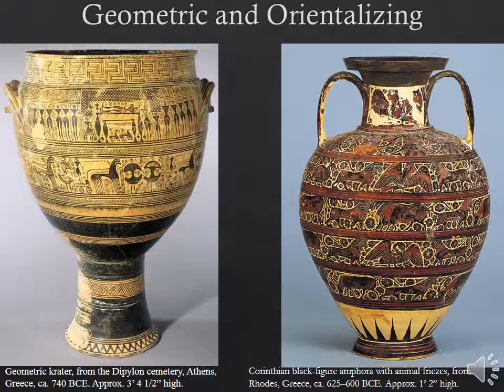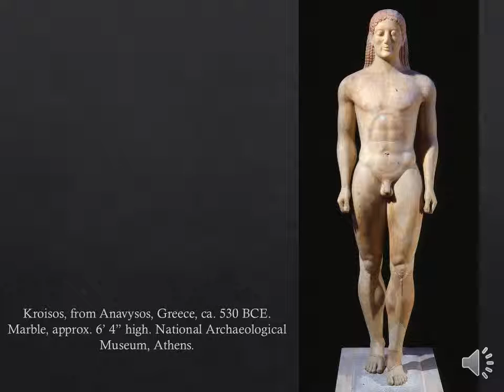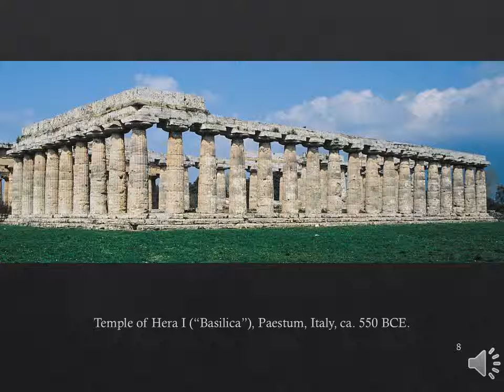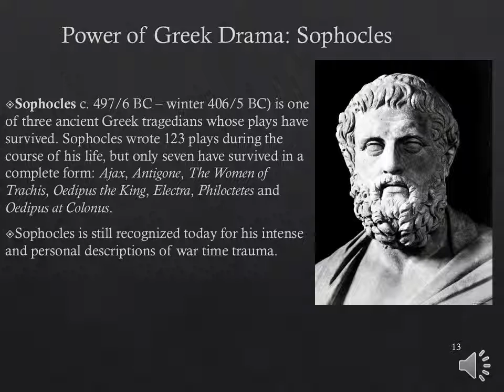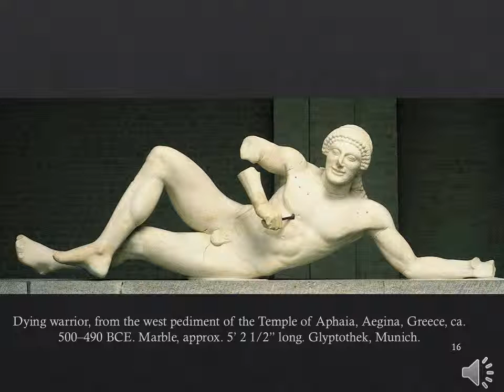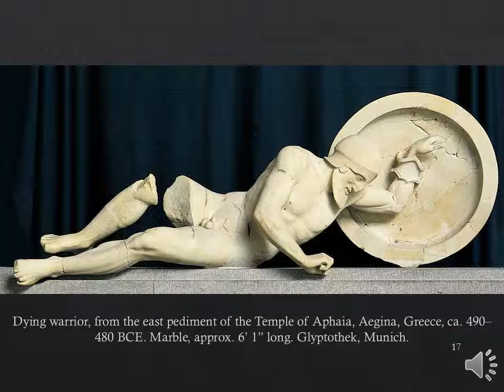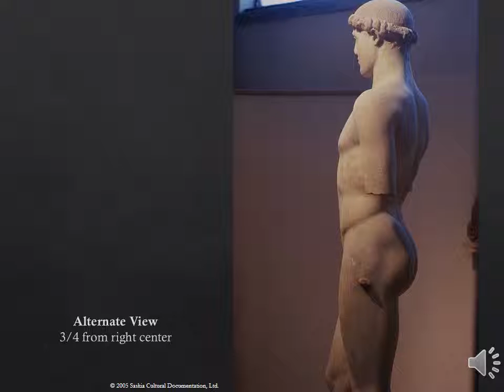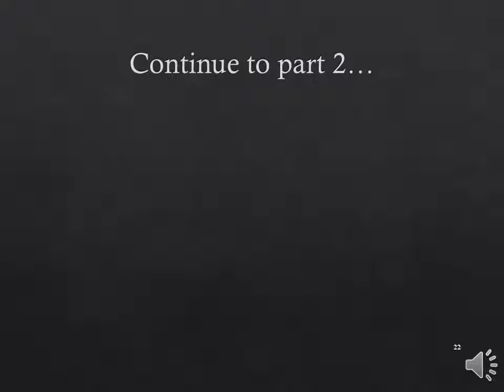IPFW History of Art I FINA H111 Week 05 pt 1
Lecture for week 05, FINA H111, IPFW.  Ancient Greece.